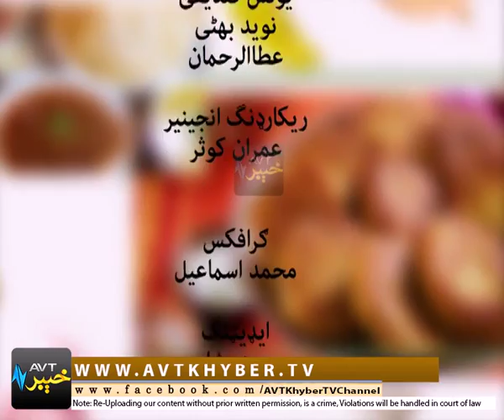DA HANDI PAKHALAY | EP # 11 | 28 05 2018 | AVT Khyber